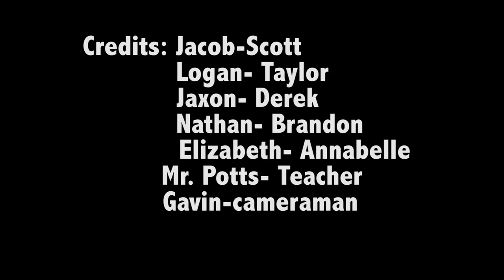The Annabelle Files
A strange new girl arrives at ayersville high school and strange things happen